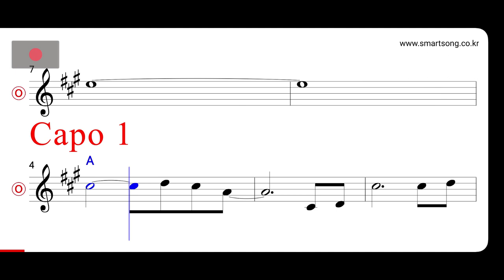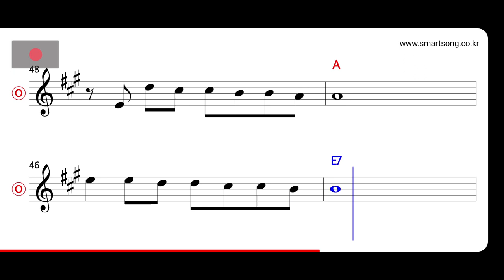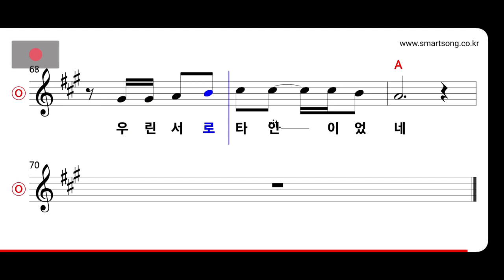이성국 그립고 그리운 사람 MR